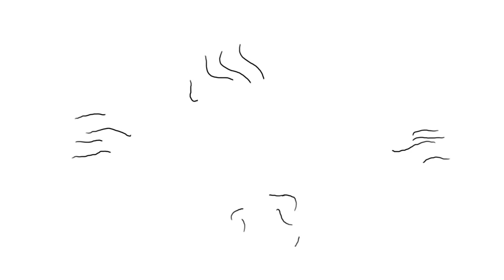SNOB desillustration 2012 - creativity first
SNOB desillustration - creativity first 2012

all animation done by Sven-Norman Bommes 2012.